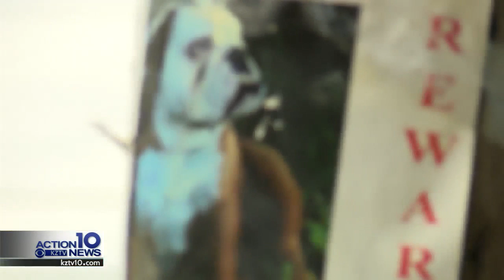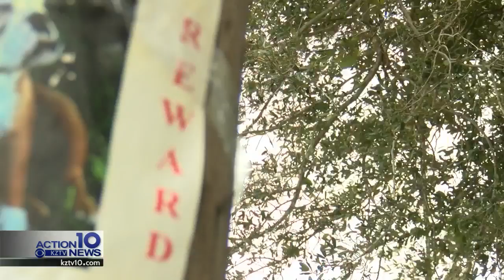Disabled Corpus Christi man is missing his service dog